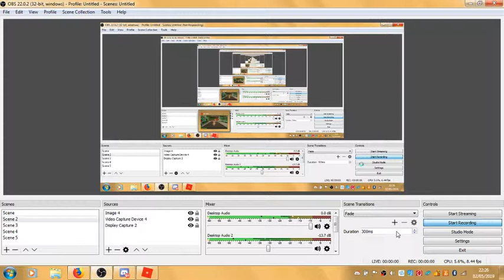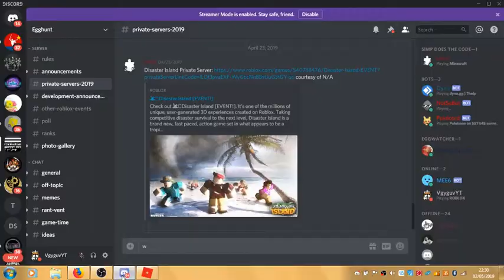How to get the Tallaheggsee, Zombie Slayer Egg (ROBLOX)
Pretty simple one just need one to spawn in for you and you should be fine!

Need help with collecting all the eggs? Why don't you join the Roblox official Egg Hunt 2019 Discord